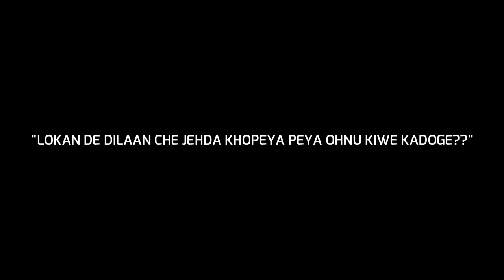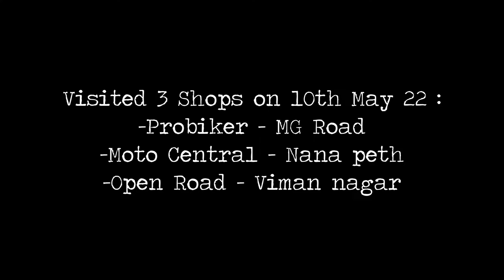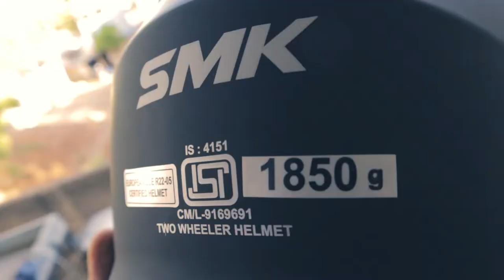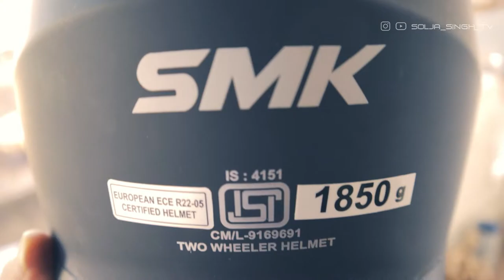🔥Buying Riding Gears Helmet & Gloves in Pune | Shopping Vlog #17 | SMK Gullwing | Rynox Air GT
Shop Address: Musaffir - The Wanderers, Shop 8, First Floor F Residences, Near Bramha Suncity, New Kalyani Nagar, Wadgaon Sheri, Pune, Maharashtra 411014
In this vlog I am buying new Helmet & Gloves from a new store in Pune. Check out the full story what happened.

You are humbly invited to join me in my journey of life. Lets TRY to make life easy of everyone around us.

The purpose of this channel is absolutely about what I experience and like to share with you all.  I Work . Enjoy . Ride . Repeat

It's a small life. Do Great | Do Good | Do Explore | Do Experience | Do it!!

Kindly hit Like | Follow | Share my channel if you like the content.

My Gear :
Main Camera Canon M50
Lenses I use :
Canon 15-45mm STM IS
Canon 50mm 1.8g STM
Canon 55-250mm IS STM
Joby Gorrilapod SLR Zoom
Boya Lavalier mic
Boya Shotgun Mic
HP Omen 15-CE070TX 15.6
Gaming Mouse Redgear ELEG9
Actioncam SJ400 (old one)
Actioncam 2 SJ7 Star
My daily driver phone K20 Pro 128

Thanks for your stay here =)